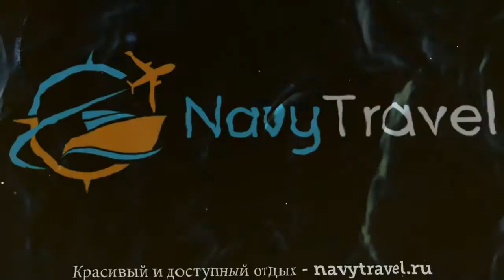BELLA VENEZIA 3* Греция Корфу обзор – отель БЕЛЛА ВЕНЕЦИЯ 3* Корфу видео обзор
Хотите отдохнуть и ищете туры, Греция – отличное место для отдыха. Посмотрите видео «BELLA VENEZIA 3* Греция Корфу обзор – отель БЕЛЛА ВЕНЕЦИЯ 3* Корфу видео обзор» и поймите подходит ли Вам отель БЕЛЛА ВЕНЕЦИЯ 3* Корфу, который Вы можете забронировать по ссылке
Так же отель BELLA VENEZIA 3* иногда называют гостиница BELLA VENEZIA 3* Греция или гостиница БЕЛЛА ВЕНЕЦИЯ 3* Корфу.
Какие услуги в BELLA VENEZIA 3* Греция Корфу бесплатны, а за какие необходимо платить отдельно.
В каком году был построен отель БЕЛЛА ВЕНЕЦИЯ 3* Корфу, производилась ли реконструкция или ремонт и в каком году.